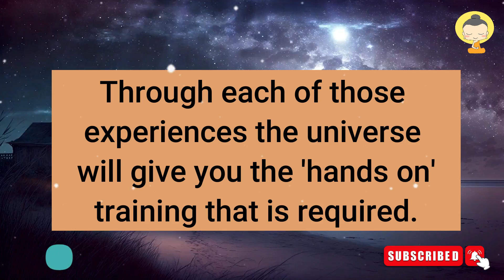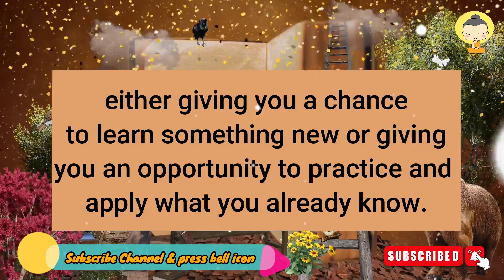Angels are saying this person is hiding very big secret🌈Urgent Message from god😇prophetic word🌈god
Angelic 1111 blessings for you.
This message is for whoever needs it.
This message is from God Message for you..

tarot card
tarot card reading
Astrology
spiritual
zodia
meditation
selflove
wisdom
philosophy
visualize
manifest
loa
mindset
love
positivity
peace
compassion
truth
god
prayer
happy
spiritual beings
affirm
spiritual connection
higher awareness
light warriors
inner guidance
higher vibration
lifepath
law of attraction quotes
God
Jesus
Message
Bible verses
God says
God motivation
Trust god
Why god

Manifestation Law